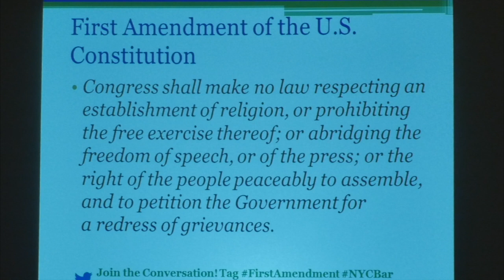The First Amendment: From Skokie to Charlottesville & Beyond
Experts discuss legal issues relating to the First Amendment and hate speech. Topics include the scope and limits of First Amendment protection for, and legal capacity to regulate or restrict, certain types of speech or assembly; the carrying of firearms or other acts of intimidation in public assemblies; and expressions of hate speech via the internet. The program covers the current state of the law and how recent developments may lead some to call for change. With an eye toward contributing to the public understanding of this complex area of law, it focuses on the legal issues and on identifying and addressing the areas where legal line-drawing either is fairly easy or remains difficult and uncertain.

Panel:
Alex Abdo, Senior Staff Attorney, Knight First Amendment Institute
Floyd Abrams, Senior Counsel, Cahill Gordon & Reindel LLP
Daniel J. Kornstein, Emery Celli Brinckerhoff & Abady LLP
Carmelyn P. Malalis, Chair & Commissioner, NYC Commission on Human Rights
Nadine Strossen, John Marshall Harlan II Professor of Law, New York Law School

Moderator:
Jamal Greene, Dwight Professor of Law, Columbia Law School

Opening Remarks:
John S. Kiernan, President, New York City Bar Association

New York City Bar Association
City Bar Justice Center
City Bar Office for Diversity & Inclusion

Civil Rights Committee, Philip Desgranges, Chair
Communications & Media Law Committee, Katherine M. Bolger, Chair
Federal Courts Committee, Laura Grossfield Birger, Chair